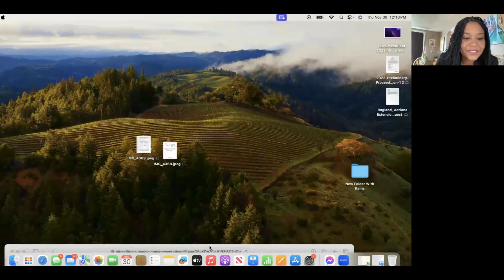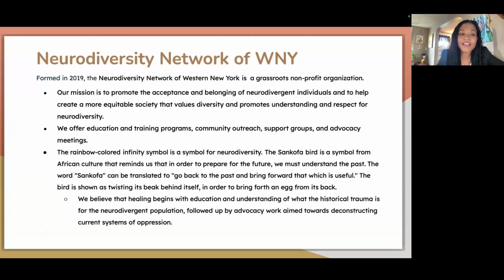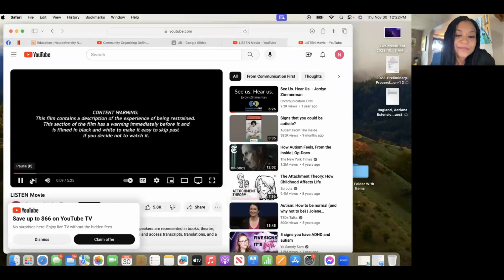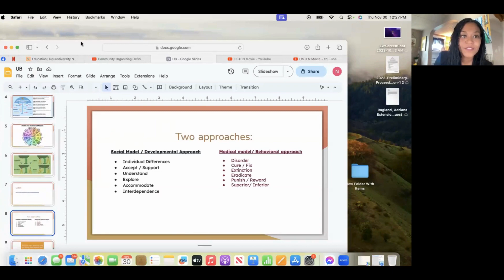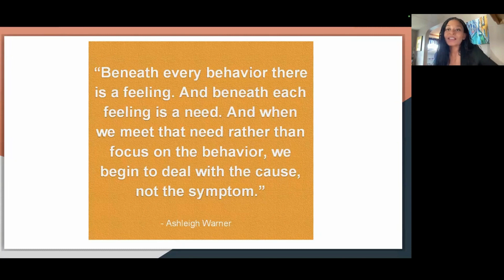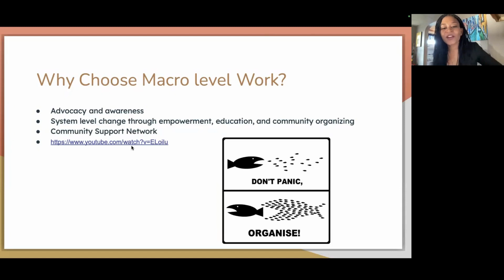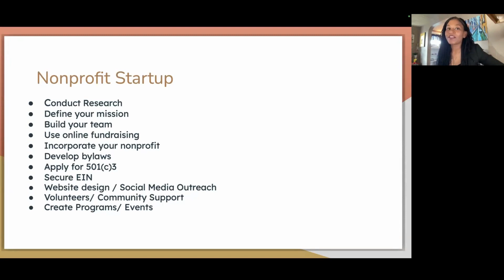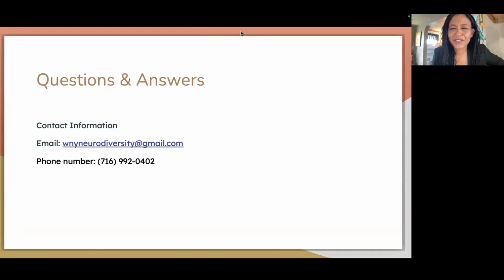Grassroots Advocacy: The Creation of the Neurodiversity Network I UBuffalo School of Social Work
Adriana Ragland, LMSW, MSW ’18, began her career by providing individualized clinical services to people with developmental and intellectual disabilities. By 2019, Adriana founded the Neurodiversity Network of Western New York (NNWNY), a grassroots advocacy and service organization that amplifies the voices of self-advocates and advances the Neurodiversity Movement.

Adriana shares the challenges she encountered and the triumphs she achieved in creating NNWNY. She also discusses the broader implications of grassroots advocacy in creating a more equitable and inclusive society.

ABOUT UBSSW
Since 1934, the University at Buffalo School of Social Work has educated social work practitioners and scholars who empower vulnerable populations, advocate for social justice and lead the profession. With curricula guided by trauma-informed and human rights perspectives, we offer a variety of graduate programs leading to Master of Social Work (MSW), Doctor of Social Work (DSW) and PhD in Social Welfare degrees. The UB School of Social Work is ranked in the top 25 schools of social work by U.S. News & World Report and is accredited by the Council on Social Work Education.